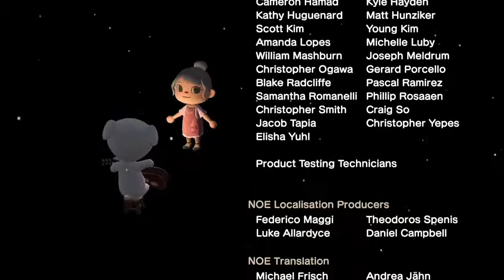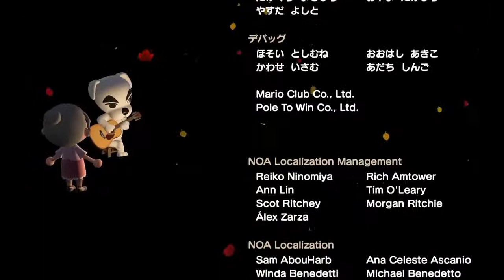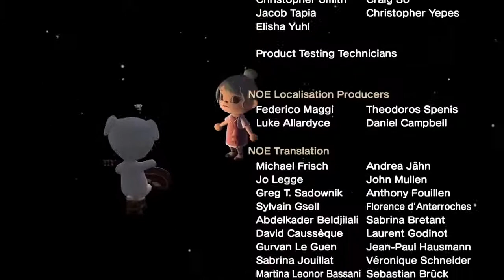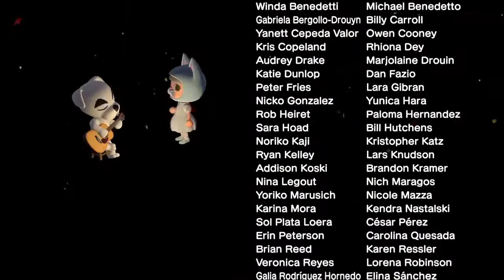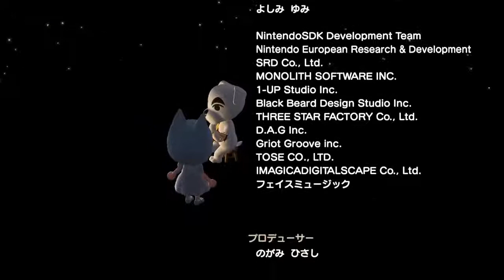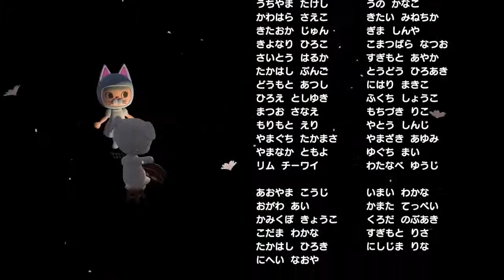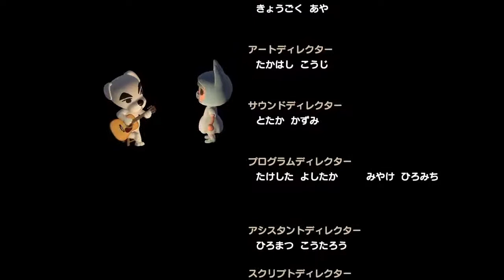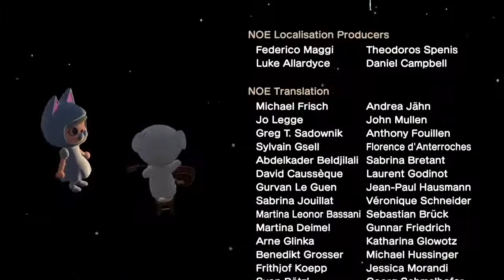あつまれ動物の森 のんびり島ライフ #3 ‹とたけけライブ› 【AnimalCrossing】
1曲目：アーバンけけ
2曲目：けけトロニカ　2:28
3曲目：けけパリ　4:51
4曲目：こわいうた　7:14
5曲目：ドライブ　9:34
6曲目：さよなら　11:52
アンコール：アーバンけけ　14:15

初日のライブはこんな感じになりました(*´ω｀*)

2020年：育成シミュレーションゲーム：Nintendo Switch
 任天堂

　　　　＊モーメントには猫たちの写真もあります(*´ω｀*)